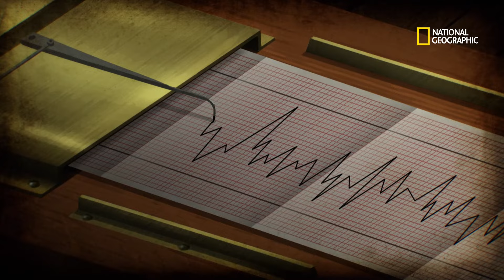Hans Berger, le neurologue qui faisait ses expériences la nuit dans un laboratoire secret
Si ses travaux sur la télépathie ou la communication psychiques n'ont rien donné, certains des outils qu'il a mis au point ont permis de comprendre de nombreux troubles.